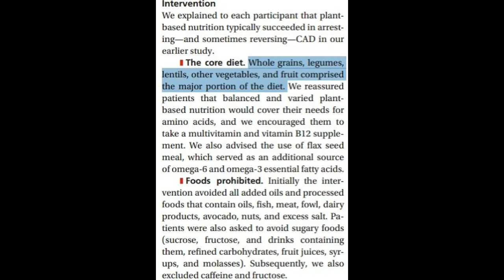Nate Diaz Beats Conor McGregor...What Now Joe Rogan?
Note: I found out after making this video that Nate eats fish, even though he calls himself vegan. However, he does eat heavily plant based and promotes a vegan diet. He is vocal about the importance of diet on his training.

The vegan diet is gaining popularity as more athletes are realising the health benefits, as well as the environmental and ethical issues of eating meat.

Also, I know the picture is Nick and the voice is Nate. I was using a clip from another YouTuber for that part.

UFC lightweight contender Nate Diaz has once again called out newly-crowned featherweight king Conor McGregor.

The Notorious has been the talk of the town since he flattened Jose Aldo inside 13 seconds earlier this month.

And after challenging the Dubliner in a foul-mouthed rant on Saturday, Diaz last night claimed the fight is "on".

He claimed: "He [McGregor] said it's on, he said we're gonna do this.

"They want it, everybody wants that fight. What they gonna do? Set him up with Dos Anjos?